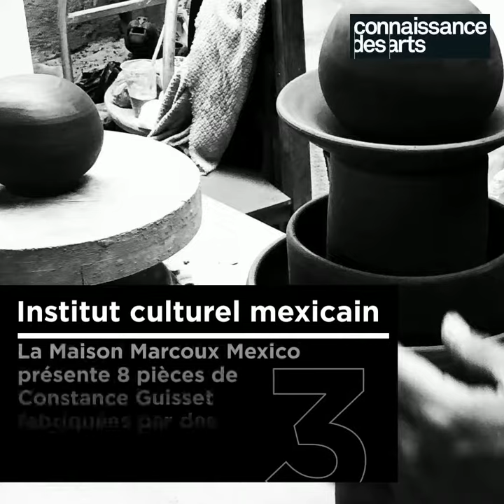[Paris Design Week] Parcours art : de musées en galeries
Du 5 au 14 septembre 2019, Paris est célèbre le design à l’occasion de la Paris Design Week. Pour cette 9e édition, les curieux comme les amateurs pourront découvrir des installations éphémères et des collaborations inédites dans des galeries, musées ou show-room. Découvrez notre sélection des 8 lieux arty incontournables.